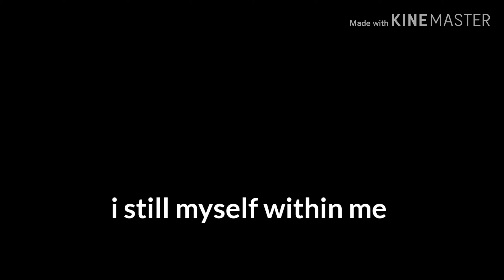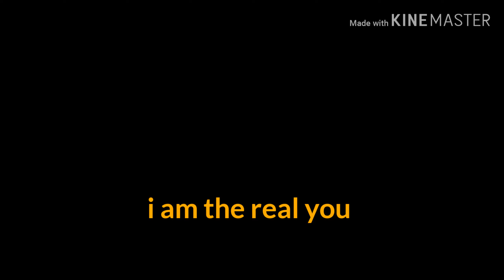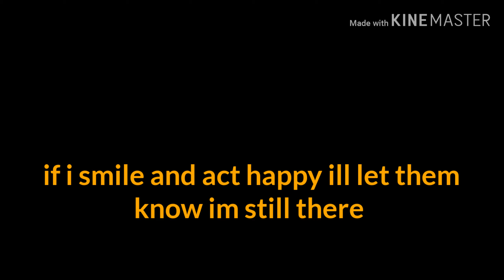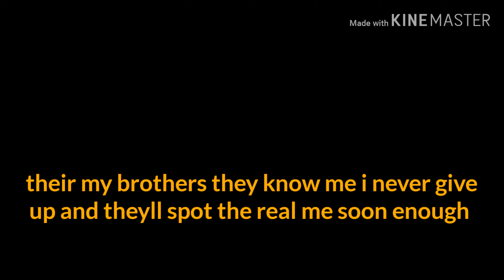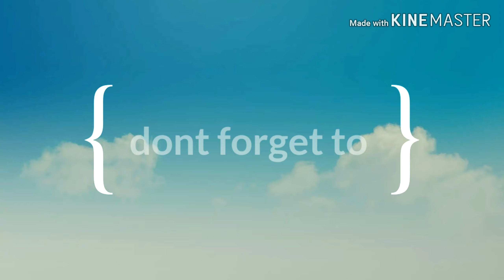rottmnt pt 3 of undo paralyzed and this is home (debut of intro and outro )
it sucks really bad